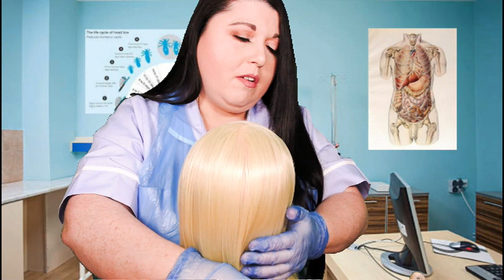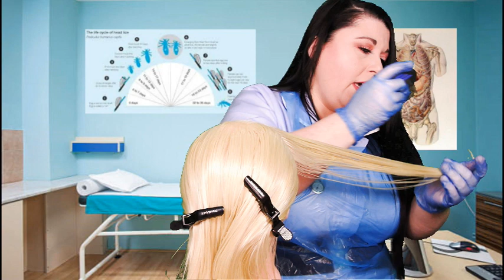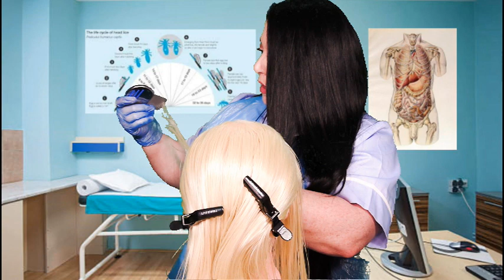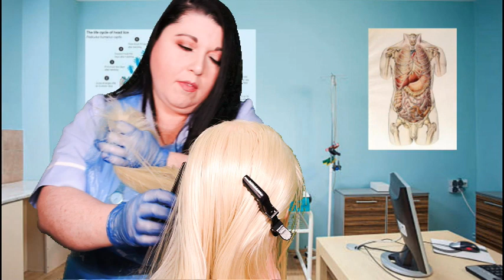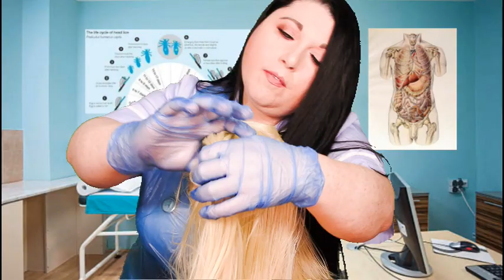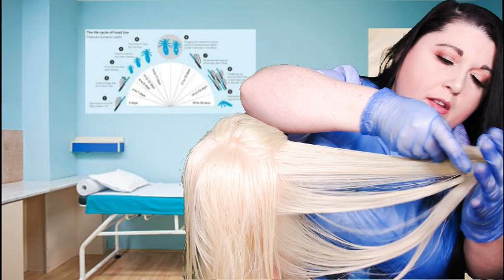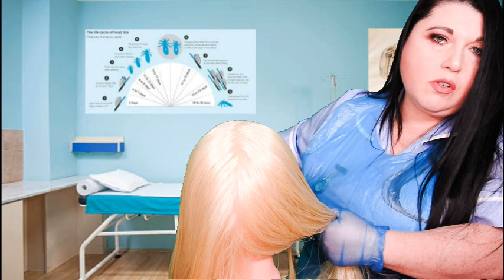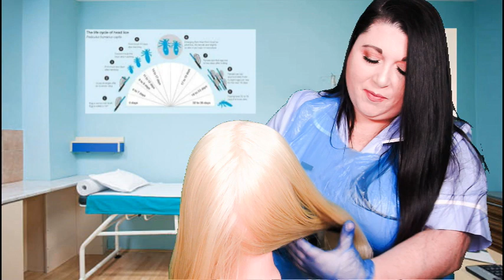ASMR School Nurse Lice Removal (Gloves, Plastic Apron, Lice Comb, Wet Hair, Rat Tail Comb, Parting)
In this School Nurse Roleplay I will be removing lice from your hair after a lice treatment with my lice comb but first I will put on my gloves and plastic apron for hygiene. I will begin by combing your wet hair with my rat tail comb to make sure its detangled and then I start parting and sectioning your hair with clips to successfully remove all head lice and eggs from your hair.

I then slowly comb through each section with my lice comb and wipe away the dead lice and eggs onto a cotton pad. I continue to remove all dead lice and eggs from each section of your hair till all of them are removed. I then finish the treatment by combing your hair through again so you look nice going back to class.

Triggers include: Wet hair combing, parting, sectioning, glove sounds, plastic sounds, soft whispers and personal attention.

Here's a similar video you might be interested in:
ASMR School Nurse Lice Check and Treatment (Gloves, Rat Tail Comb, Spray, Lice Comb, Scalp Massage)

Hi, my name is Nadia and I create ASMR videos to help you relax, feel tingles and fall asleep. I have been a big fan of ASMR for a long time now and I wanted to create calming and entertaining videos for you to share my love of ASMR with you. In my channel you will find lots of different types of videos from roleplays including Hair Salon, Spa, Medical to other more creative roleplays including original characters. Hope you all enjoy and Sweet Dreams 😴💖